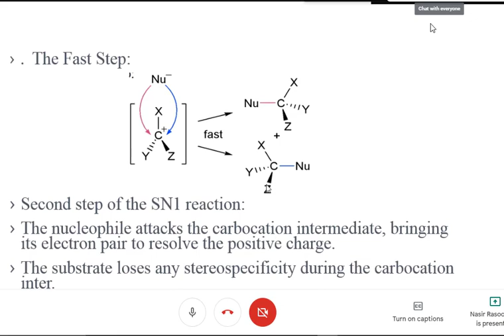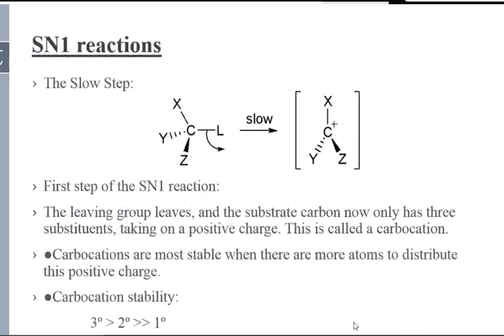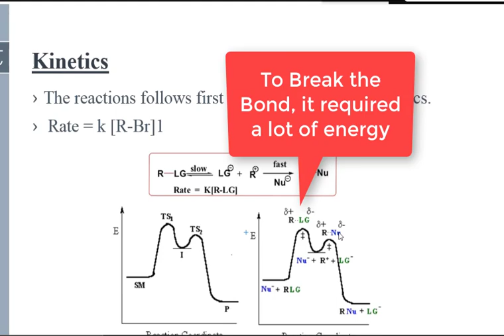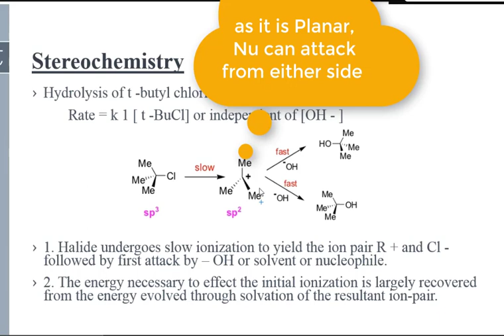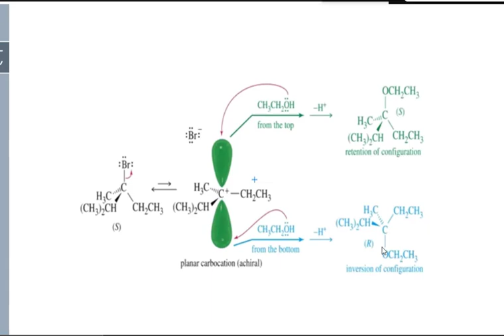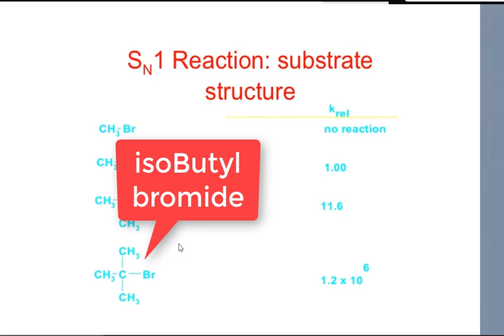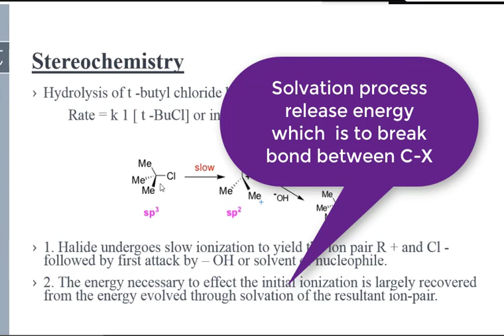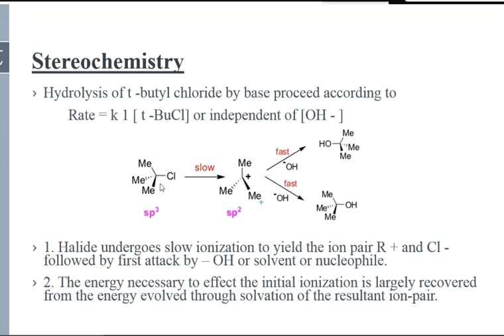Lecture 03 | SN1 & Factor affecting the SN1 | Sir Nasir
key Points to Learns
Reaction of SN1
Mechanism of SN1
Stereochemistry of SN1
Substrate Structure For SN1